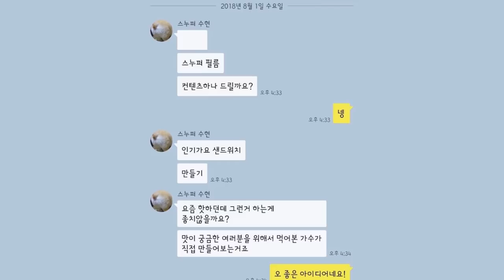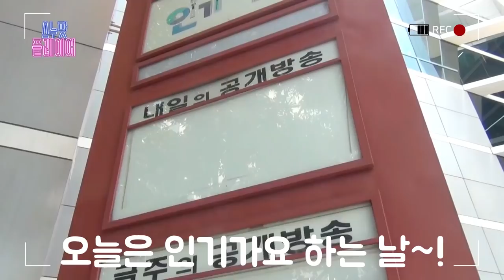스누팟플레이어 E13 - 인기가요 샌드위치 만들기